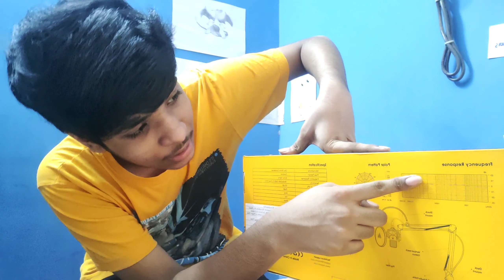Unboxing my brand new podcast mic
In this video SINCEREPANDA will be Unboxing another product which is nothing but a podcast mic and tomorrow morning 10:45 you will get a new video